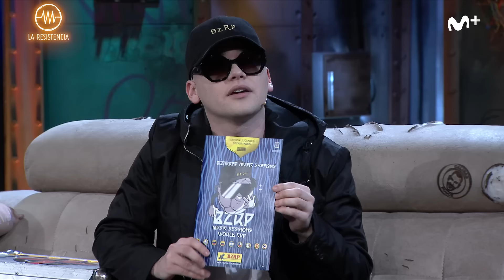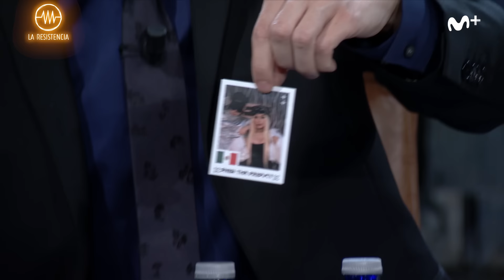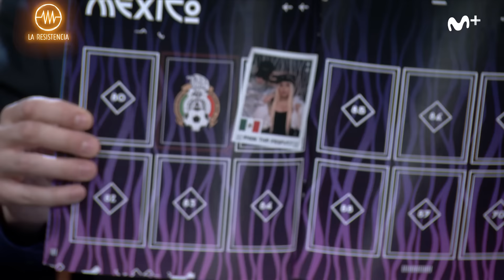LA RESISTENCIA - Entrevista a Bizarrap | LaResistencia 08.07.2021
La Resistencia 4x158 | Entrevista a Bizarrap, productor y dj argentino.

____REDES SOCIALES____